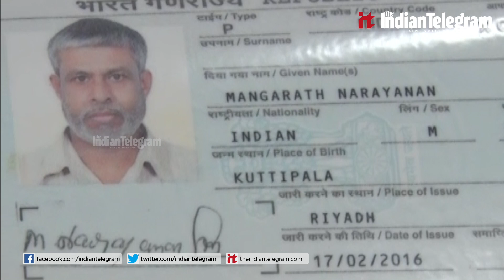Narayanan released from jail in Riyadh after 6 years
The Indian Telegram is an independent 24/7 news portal broadcast from Kerala. The website is initiated by PK Prakash a Goenka Award winner for excellence in Journalism. The Indian Telegram is the first broadcast channel in Malayalam that provides an independent platform for netizens to find, compose and publish news by themselves. and the priority of display of the netizen generated news would be on the vote polled by the readers.